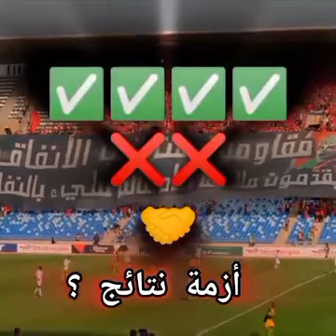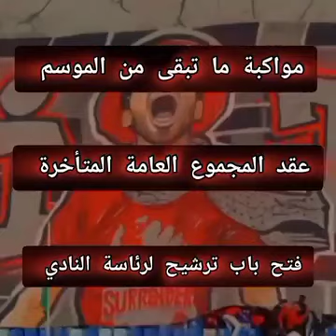المشكل و الحل .. ❌✍🏼